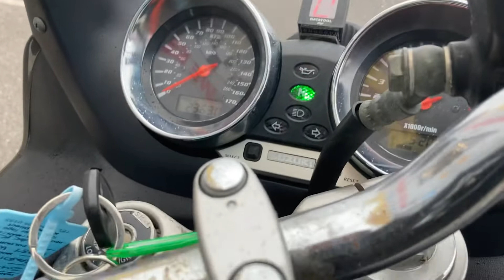Suzuki Bandit 1200S 2001